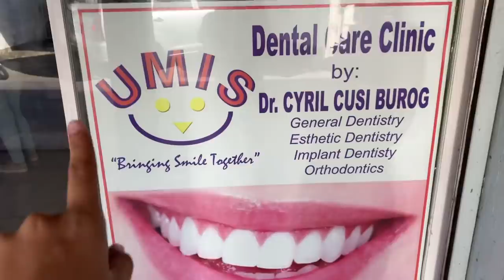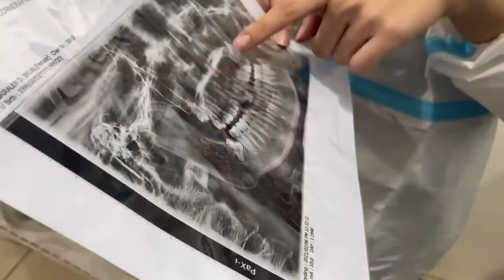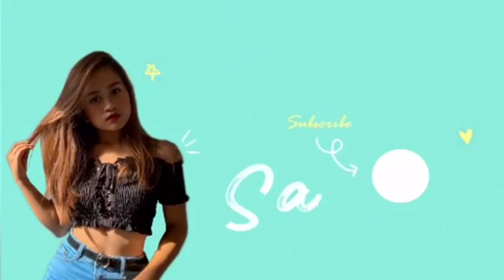Nagpa Brace Because? | IYAKAN! | Sai Datinguinoo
Hi guys! How are you? I hope you’re all staying and chillin’ at home! Did you like this video? Make sure to leave a big thumbs up!

Shoutout?